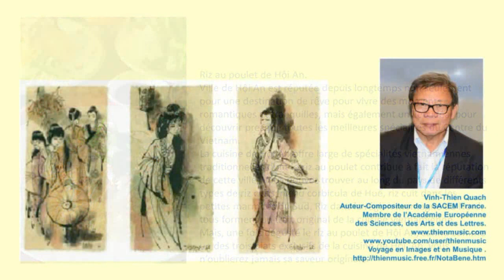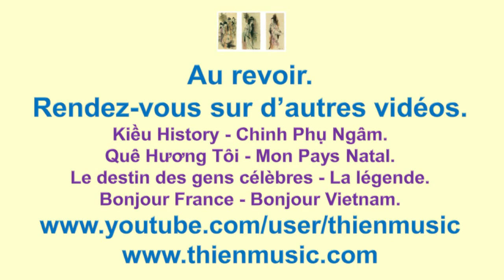Bonjour Vietnam 57 - Món ăn Cơm Gà Hội An - Riz au poulet de Hội An.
Bonjour Vietnam 57 - Món ăn Cơm Gà Hội An.
Riz au poulet de Hội An.
Riz au poulet de Hội An. Hội An est réputée depuis longtemps non seulement pour une destination de rêve pour vivre des moments romantiques et tranquilles, mais également un lieu idéal pour découvrir presque toutes les meilleures spécialités du Centre du Vietnam.
La cuisine de Hội An offre large de spécialités vietnamiennes traditionnelles dont le riz au poulet contribue à fait la réputation de cette ville. Vous pouvez trouver au long du pays de différents types de riz cuits: riz au corbicula de Huế, riz cuit dans les petites marmites du Sud, Riz dans la région montagne du Nord, tous forment un trait original de la cuisine vietnamienne. Mais, une fois dégusté le riz au poulet de Hội An, connu comme un des trois plats exclusifs de la cuisine de Hội  An, vous n’oublierez jamais sa saveur originale.